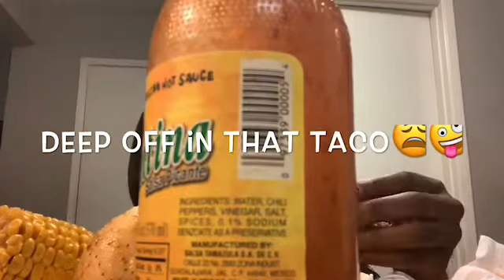I Got Followed home + Mukbang!😩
I couldn’t stop eating so good😩😋